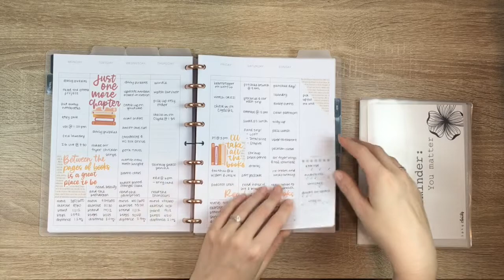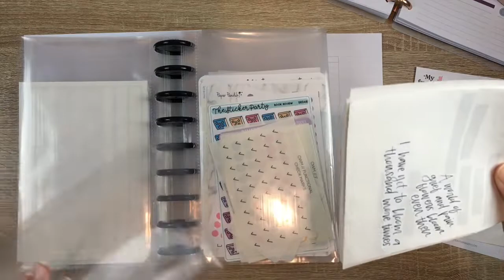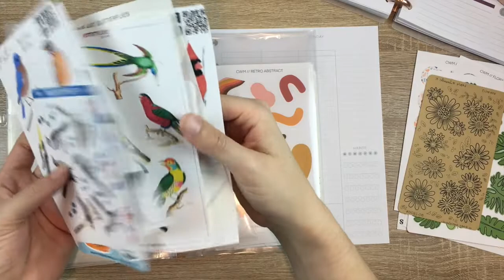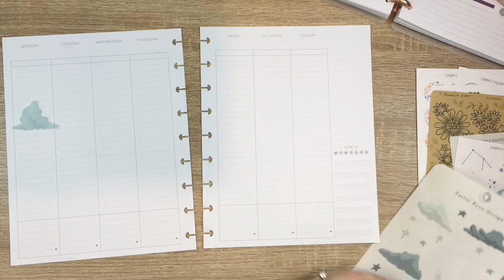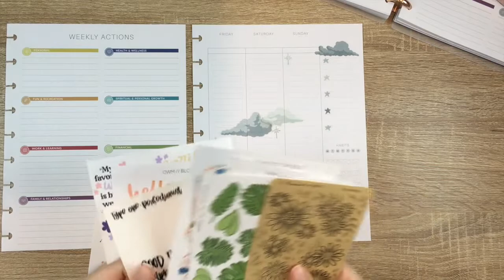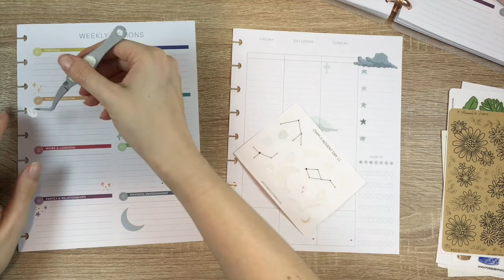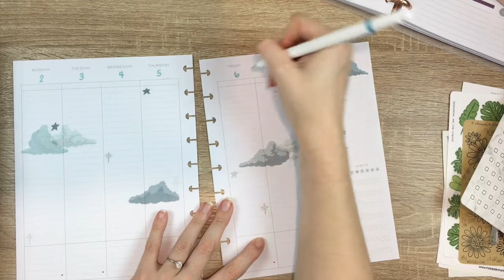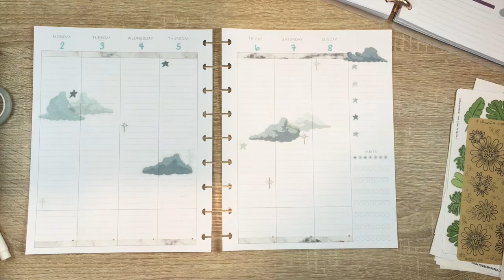cloudy day weekly spread | makselife plan with me | plan with emm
Trying out a new format where I decorate everything for the week at once! So that means my weekly spread and weekly actions are both seeing some cute stickers.

All of my Planning Tools